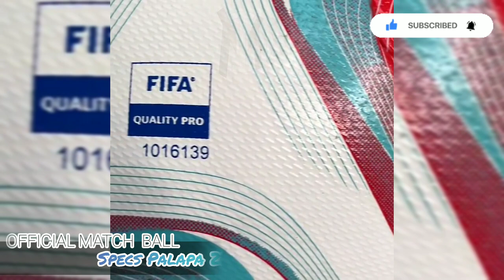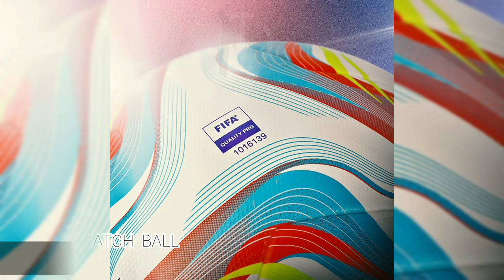🔴 Palapa 23 Jadi Bola Resmi Liga 1 2023/2024, Begini Penampakannya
PT LIB Merilis Palapa 23 Jadi Bola Resmi Liga 1 2023/2024, Begini Penampakannya

Menjelang kick-off musim baru Liga 1 2023/2024 mulai Sabtu (1/7/2023), PT Liga Indonesia Baru (PT LIB) juga mengumumkan bola baru dari Specs Indonesia, sponsor resmi bola kompetisi domestik.

Kedua pihak khususnya Specs, memberikan nama kepada bola tersebut dengan sebutan ‘Specs Palapa 23’. Bola ini merupakan generasi lanjutan dari beberapa musim sebelumnya.
Perkenalkan offical match ball generasi ke-3, PALAPA 23,” tulis Specs Indonesia dalam keterangannya.

Kehadiran si kulit bundar ini terasa spesial, karena tampil dengan desain baru dan grafis yang lebih segar. Penamaan dan desain terinspirasi dari Sumpah Palapa Panglima Perang Majapahit, Gajah Mada untuk menyatukan Bumi Nusantara. Hadirnya bola baru ini, tujuannha sama dengan Panglima Gajah Mada.

“Tujuan kami sama, menyatukan Nusantara dan membawa Indonesia mendunia melalui sepak bola,” tambah Specs Indonesia.

Bola terbaru ini sudah di-approved FIFA dengan tulisan FIFA Quality Pro bernomor 1016139. Artinya telah lulus dan memiliki sertifikasi sesuai dengan standar dunia.

Bola ini merupakan generasi ketiga dari apparel Indonesia tersebut. Sebelumnya musim 2022/2023 bernama Illuzion II MADA, seperti bola 2 tahun lalu. Namun, corak pada warna yang berbeda.

source :gg